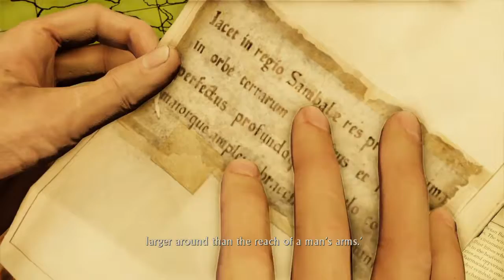Uncharted 2 Remastered Playthrough + All Treasures - Part 4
This is a playthrough of the remastered version of Uncharted 2: Among thieves. I am also getting all treasures (total of 100 + strange relic makes 101) and the strange relic in this playthrough. I am going to play the third game as well.

I'm playing on easy difficulty just for convenience.

Here is a timeline for the treasures:

4:33
5:53
8:14
13:14